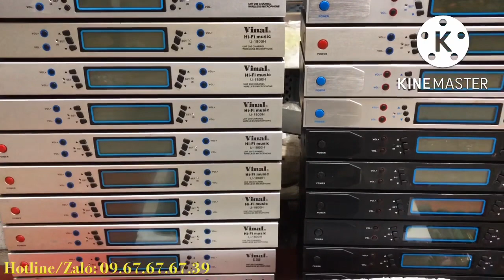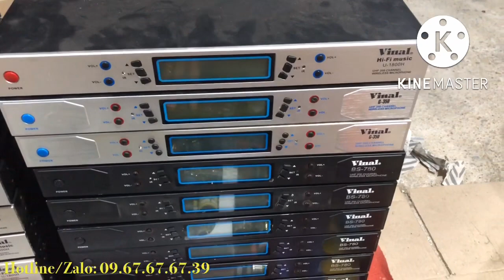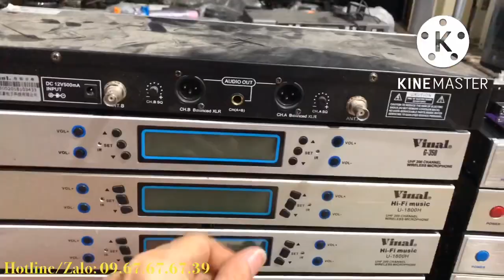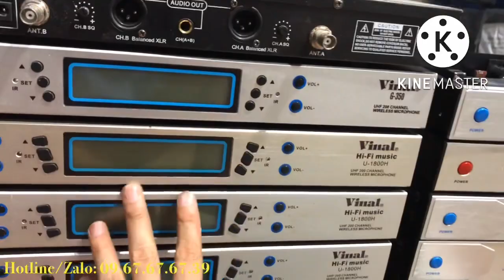Quá sốt với lô Micro Vinal G-350 vỉ tím mới về. Dòng micro đáng chơi nhất hiện nay.